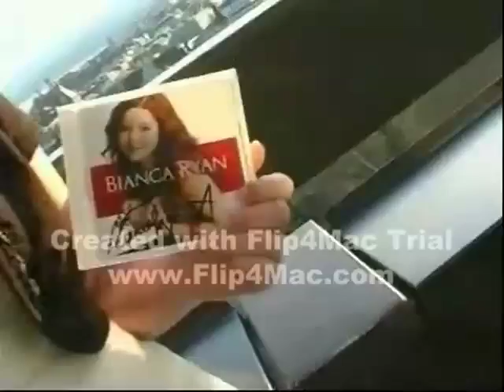Bianca Ryan And Her Fans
Video with Bianca Ryan and her fans.
Bianca Ryan is a great person with an extraordinary talent.
Thank You to Sginn, kymrbill, r5lark, bobby nev, DFW Texan 42, feelthebeat, ShawnBiancaRyanFan13 and dld1964 from Bianca Ryan's official forum for letting me use your pictures.

Song: For Good from Wicked by Kristen Chenoweth and Idina Menzel.

I made this video a while ago but i just figured out how to post it on YouTube.

Follow Bianca on Twitter!